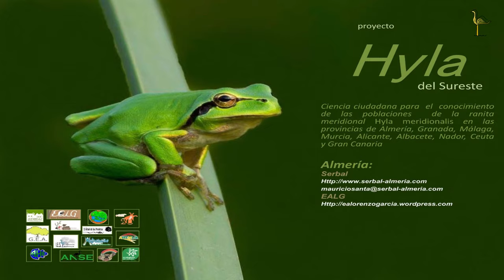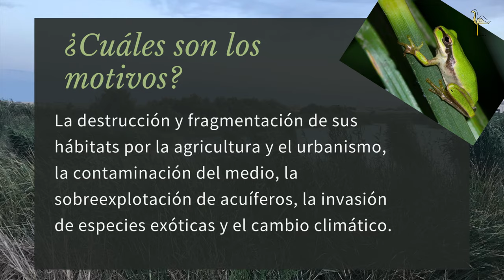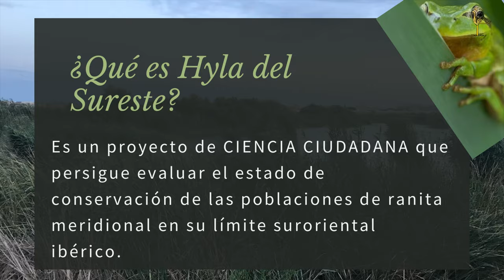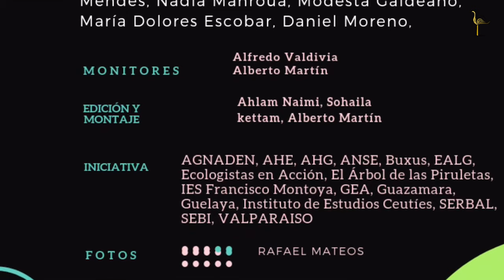En busca de la Ranita Meridional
Con motivo del Día Mundial de los Humedales presentamos nuestra colaboración en el proyecto "Hila del Sureste" de ciencia ciudadana en el que durante los meses de mayo y junio buscamos a este bellísimo anfibio en la Cañada de Las Norias (Balsa del Sapo) de El Ejido (Almería).